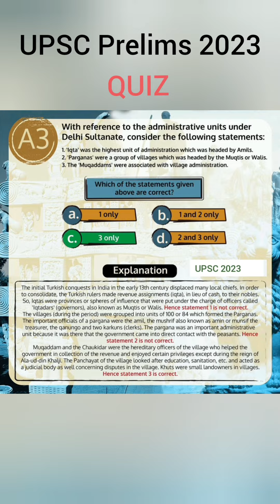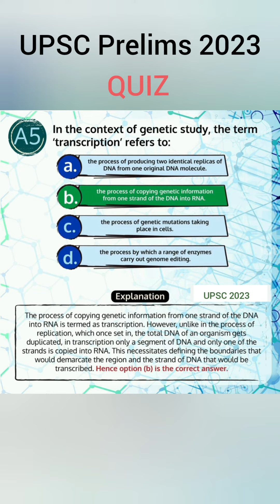UPSC Prelims 2023 Currentaffairs Quiz Today